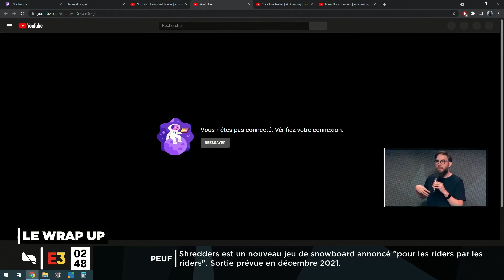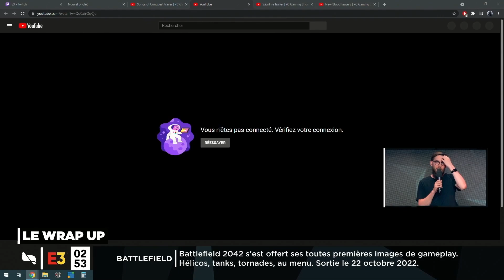E3JV Jour 2 : ce qu'il faut retenir des conférences ! 🎮 | Le Wrap Up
E32021 du dimanche 13 juin avec Maxildan, JK, Kao, Titavion, Zoltan, Menraw et Crono.